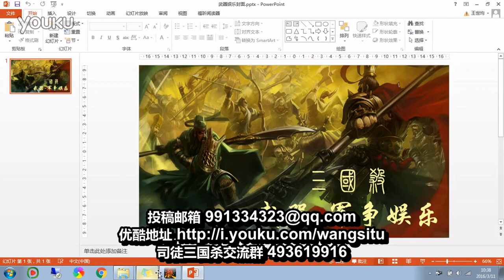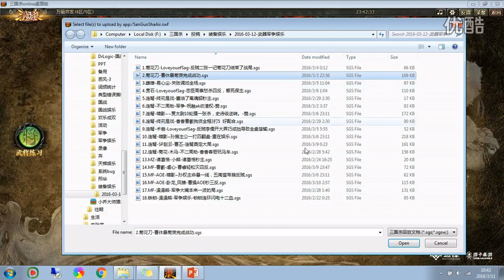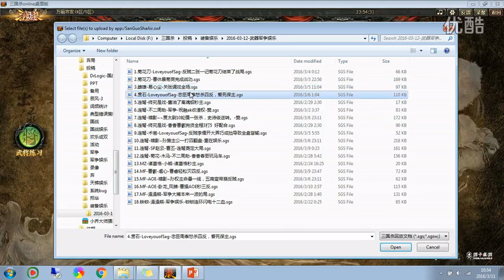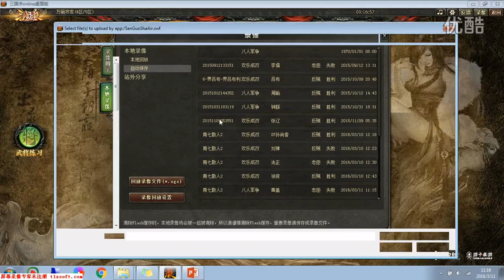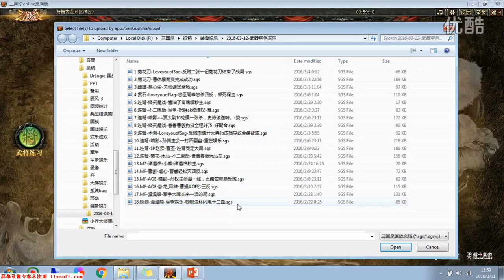武器军争娱乐，曹休倾袭菊花暴，曹叡明鉴赤胆心，诸葛恪黩武三二一，王司徒解说三国杀 超清